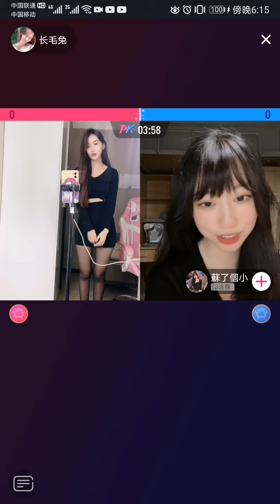絲襪 丝袜 tights ストッキング 스타킹 襪褲 连裤袜 pantyhose パンスト 팬티 스 타킹#美腿#beautyleg#美脚#少妇#高跟鞋#stocking#原味#足癖#性感#美少女